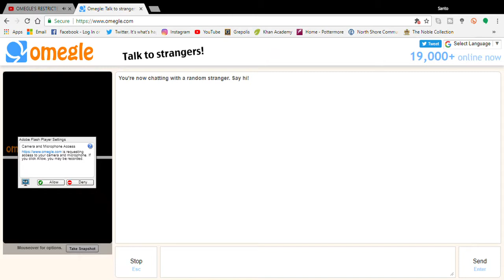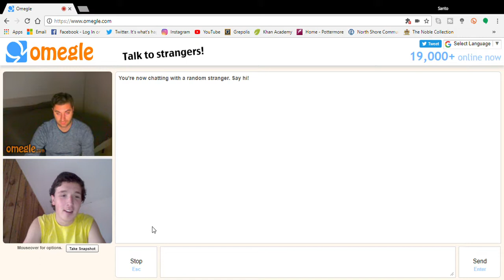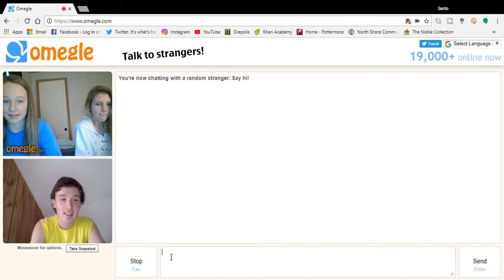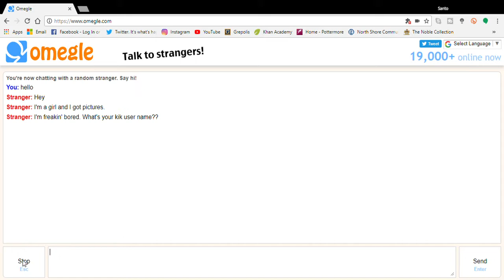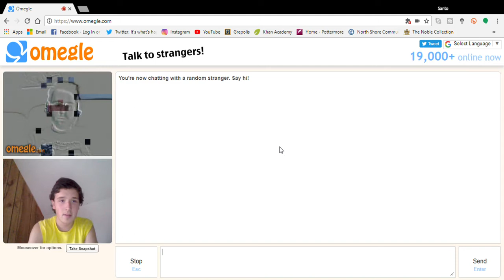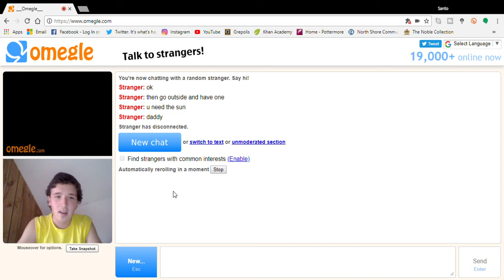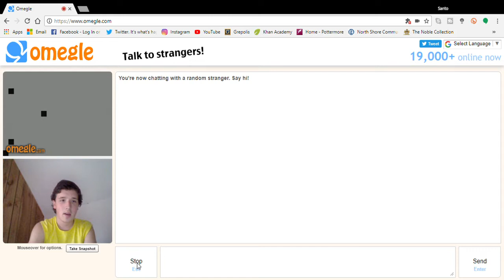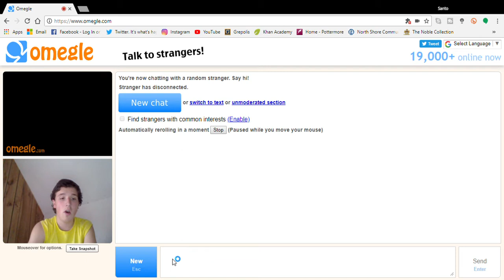AWKWARD ENCOUNTERS ON OMEGLE | Santo Morosini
A LOT OF WEIRDOS!! The only reason you should be on this sight is if you want to talk to girls. But you won't be able to because all guys in the world are doing it too.

Younow: SantoMorosini
Musical.ly: @santomorosini

My Gear
60 inch tripod
50 inch tripod
Handheld tripod